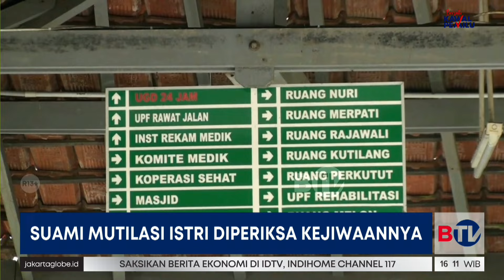Pelaku Mutilasi Istri di Ciamis Dirawat di Rumah Sakit Jiwa Cisarua | Beritasatu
Tarsum, pria yang membunuh dan memutilasi jasad istrinya kini ditempatkan di Rumah Sakit Jiwa Cisarua, Kabupaten Bandung Barat. Tarsum menjalani pemeriksaan lanjutan untuk mendalami kondisi kejiwaannya.